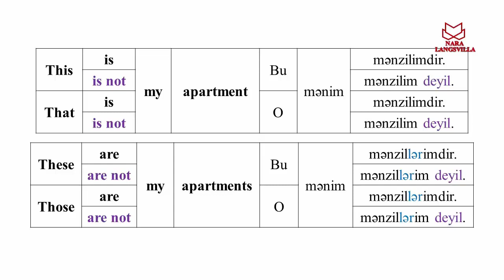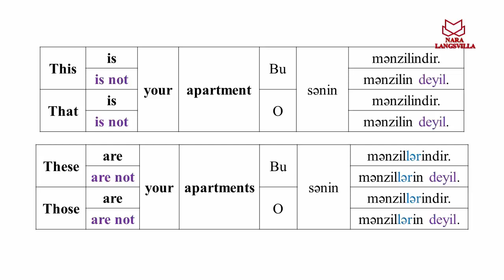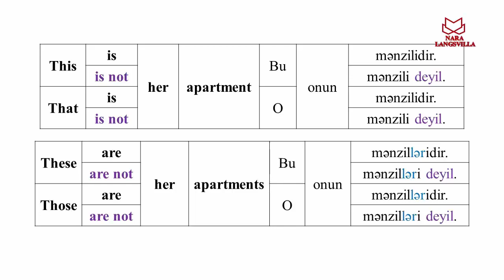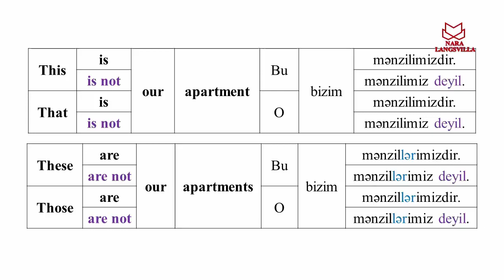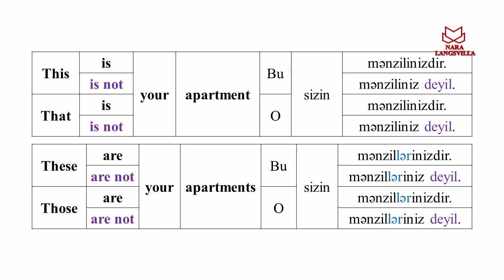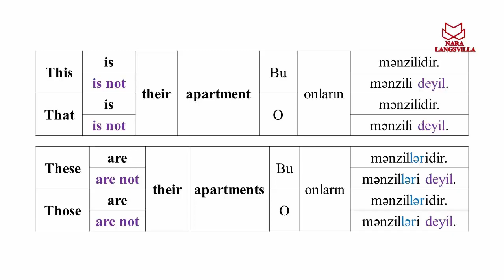41 (part 2). How to use Azerbaijani Possessive & Demonstrative pronouns in the same sentences?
This video from Nara Langsvilla will teach you how to use Possessive & Demonstrative Pronouns in the same sentences.